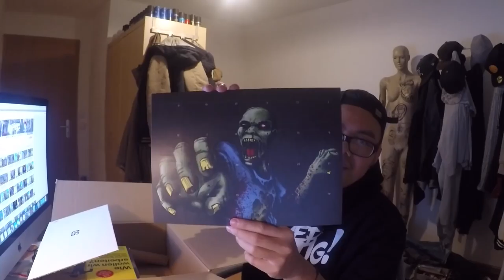Porenta ist weg aber Ho-Oh ist ab HEUTE da?! & getdigital.de Box Opening! Pokemon Go!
euda das Pokemon Go Travel Thanksgiving Event läuft im vollem Gange und auf einmal wurde Ho-Oh angekündigt
er wird ab heute bis zum 12.12  in Raids verfügbar sein
bester Konter ist wieder mal Geowaz und 100% sind 2222
ansonsten danke an getdigital.de [SPONSORED] für ihre coole Box die wir uns angeschaut haben, mehr zu denen findet ihr hier:
wie läuft das Event bei euch so?
wer freut sich über Ho-Oh?
schauts vorbei und danke für jegliche Unterstützung